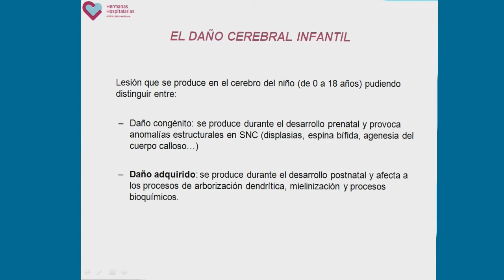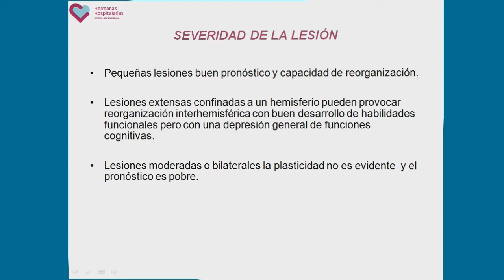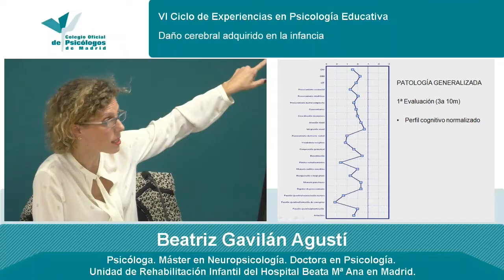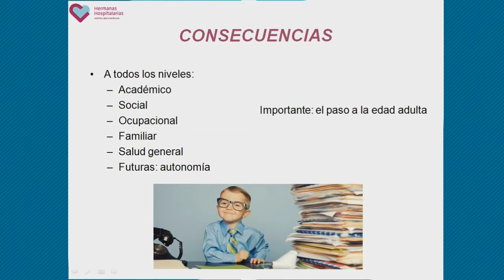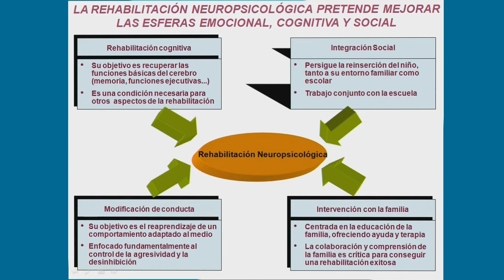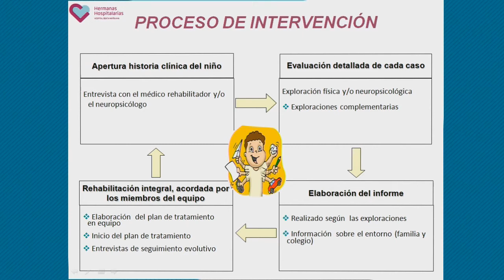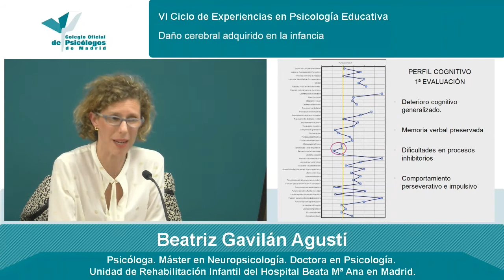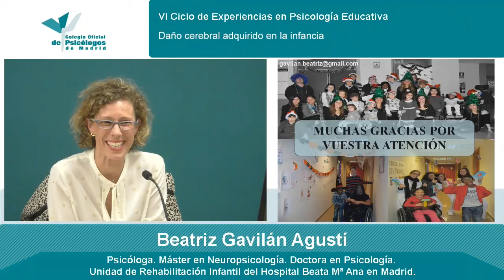VI Ciclo De Experiencias en Psicología Educativa. Daño cerebral adquirido en la infancia. 23-10-17